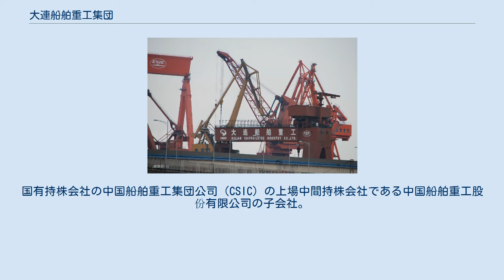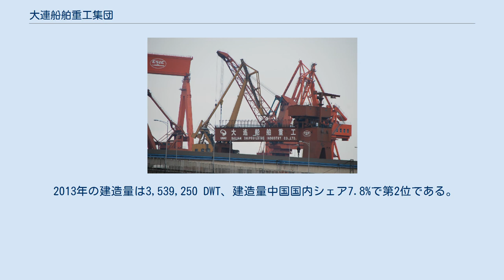大連船舶重工集団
大連船舶重工集団有限公司の造船所 大連船舶重工集団有限公司（だいれんせんぱくじゅうこうぎょうしゅうだん-ゆうげんこうし）は中華人民共和国大連市に立地する造船会社。
国有持株会社の中国船舶重工集団公司（CSIC）の上場中間持株会社である中国船舶重工股份有限公司の子会社。
 清朝末期から20世紀初頭にかけて、外洋大型船用の大型港のための立地条件の良い土地はことごとく外国の租借地となり、港やその付帯施設、鉄道施設の整備は外国資本により行われた。
大連の船舶修繕施設もその中の一つであり、ロシアや日本の資本により整備された。
1945年のソ連の満州占領で大連の施設はソ連により接収された。
1955年に中国に返還され国営の造船廠になり、民用・軍用をとわず中国初の船種の建造が多数行われ、先駆的な造船廠となった。
例えば独自開発した初の駆逐艦の旅大型や、国産化した初の弾道ミサイル潜水艦のゴルフ型、第一世代補給艦の福清型、初の国産航空母艦の山東が建造されている。
 近年ではウクライナの未完成の航空母艦の再工事を大連造船廠集団有限公司が請負い、大連船舶重工集団有限公司が下請けして所有するドックと艤装用埠頭において建造され、2012年に中国海軍に練習空母遼寧として引き渡されている。
 2013年の建造量は3,539,250 DWT、建造量中国国内シェア7.8%で第2位である。